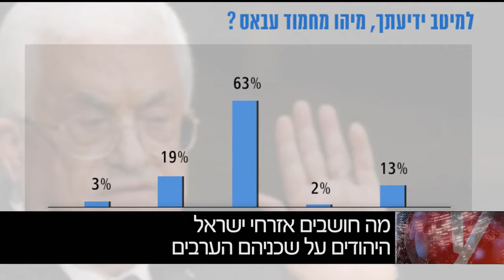Yehuda Bar Shalom Israeli TV. On Israeli Arabs יהודה בר שלום, יחסי יהודים ערבים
חוסר ההיכרות בין יהודים לערבים.  הרב תרבותיות בקריה האקדמית אונו